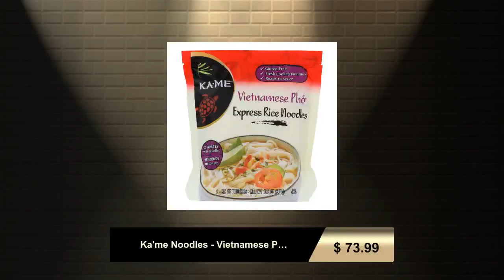Ka'me Noodles - Vietnamese Pho - Case Of 6 - 10.6 Oz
country of origin : china
is gluten free : yes
size : 10.6 oz
pack of : 6
selling unit : case
ingredients : water;rice;potato starch;lactic acid;barley amylase